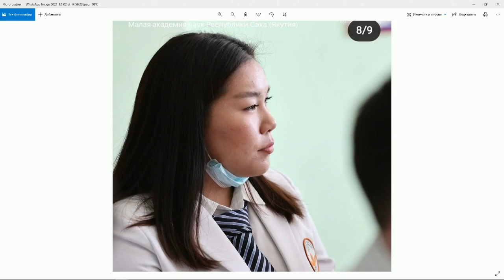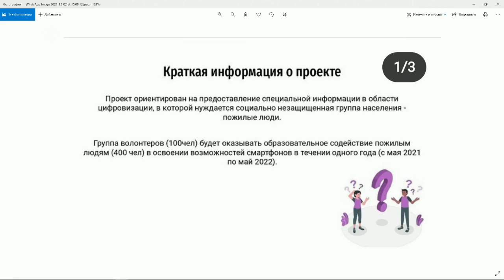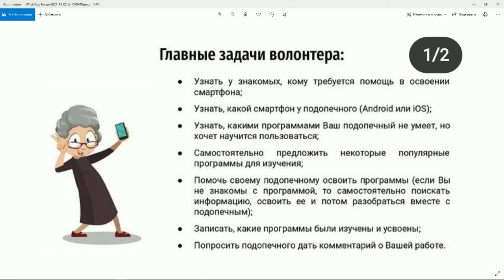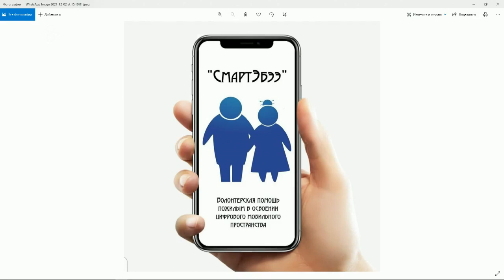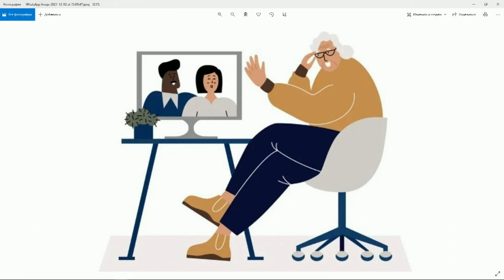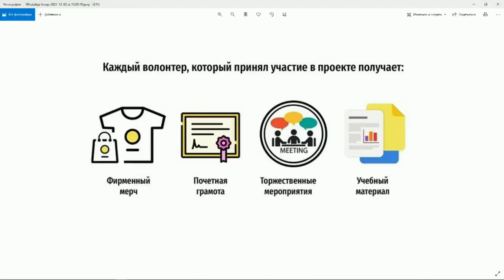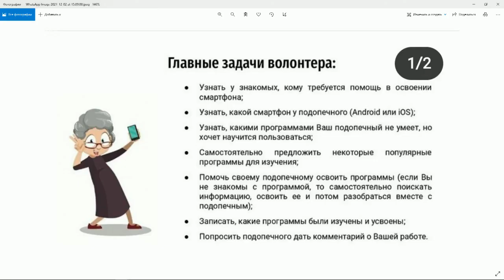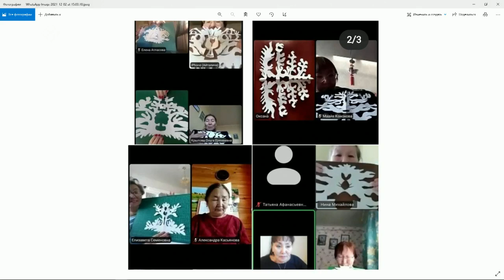«Якутск сегодня» (02.12.21)